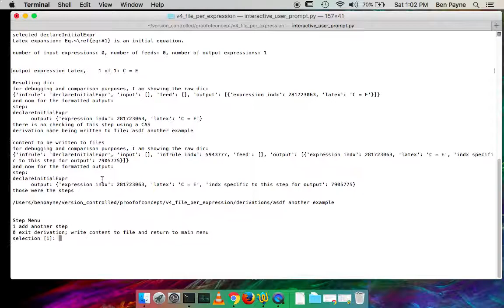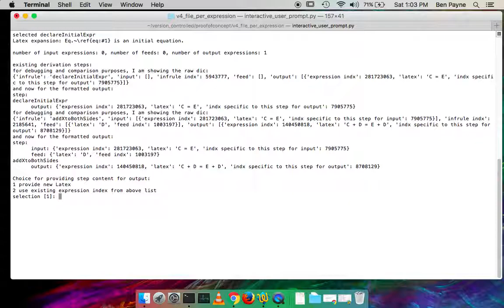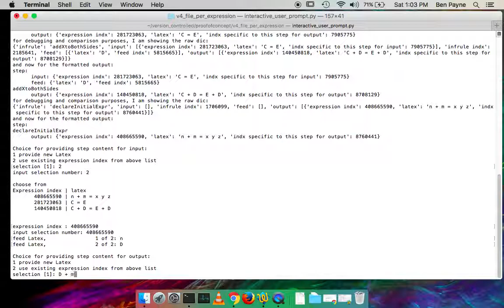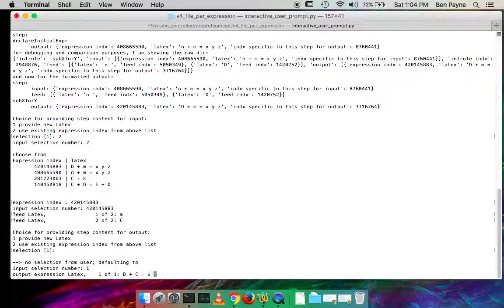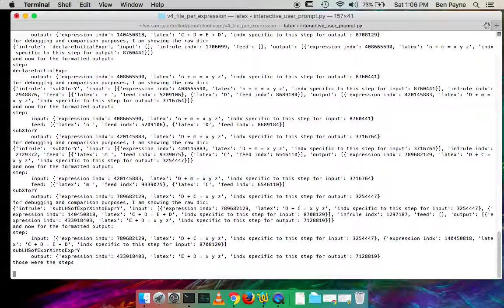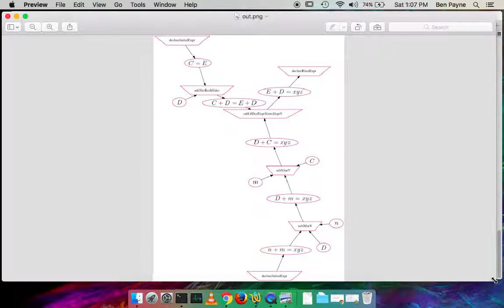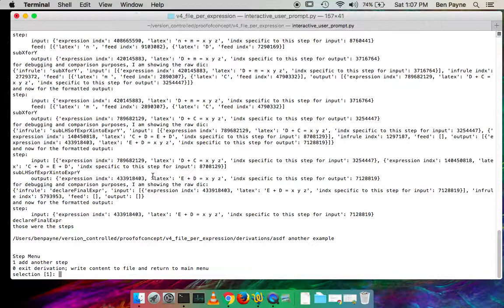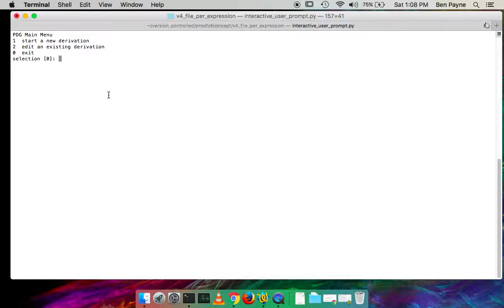Physics Derivation Graph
A simple example of the current state